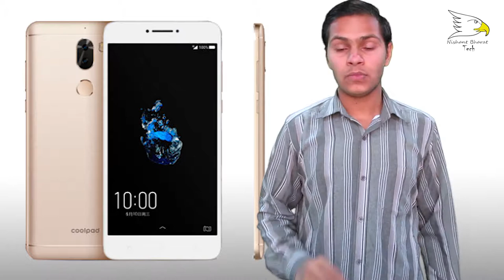Budget smartphone Under 15000 INR In December 2017 | Nishant Choudhary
hello friends today is this video I will show you the top ten Budget smartphone in this month December 2017 ok let's watch this video and enjoy this video